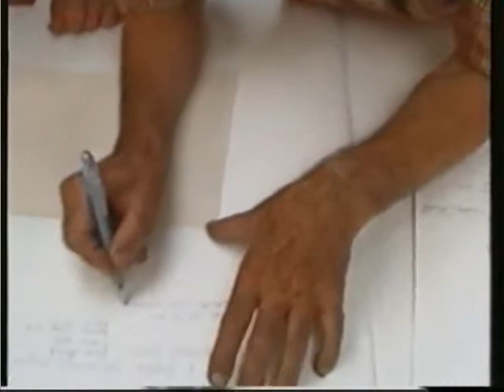1 zjazd część 2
Relacja z I zjazdu Rodu Kielaków, który odbył się 8 lipca 2006 w Chrzęsnem